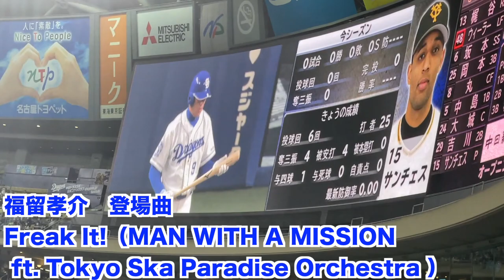【中日ドラゴンズ】福留孝介 登場曲 Freak It!（MAN WITH A MISSION ft. Tokyo Ska Paradise Orchestra ）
190713 オールスターゲーム セリーグ二次会(途中から)

又吉克樹 柳裕也 岡田俊哉 大野雄大
石川駿 石垣雅海 石岡諒太 三ツ俣大樹 土田 龍空 ワカマツ